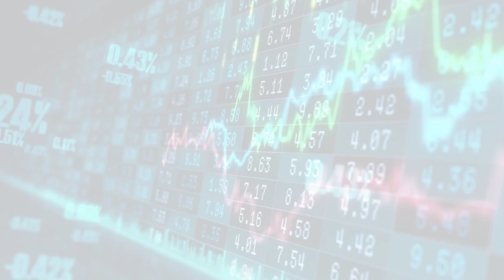BBC News - Business (Tue, 18 Jul 2023 14:59)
BBC News - Business
Tue, 18 Jul 2023 14:59
McDonald's told to shut franchises over abuse claims
MPs call for action after 100 current and recent workers tell the BBC about sexual assault, harassment and racism.